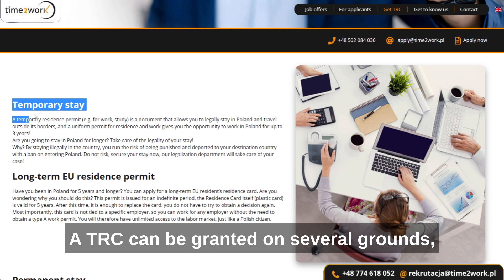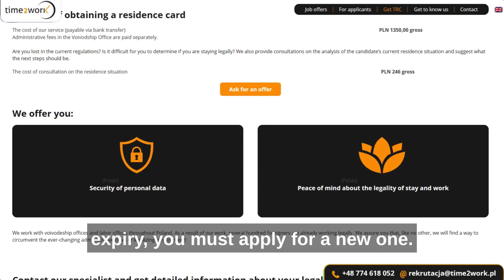Most common TRC questions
In today's video 🎬, we're addressing the most frequently asked questions about the TRC, from the application process to job changes.

Here are some questions we'll be answering today:

What basis can you apply for a TRC on, and what is the cost? 💼📝💰

What steps should you take if you're changing employers while your TRC is in progress? 👔➡️🔄

What if you already have your TRC but plan to change jobs? 🔄🤔

What should you do if you're changing your job and moving to a different region? 🚚📍🗺

How long does the TRC process take and what factors can influence this duration? 🕰📅⏳

Do you need to submit a new TRC application if your current one is about to expire? 🔜⏰🗂

How can you get your case number if you've mailed your application and don't know it? 📬🔍🔢

Remember, the time2work team is here to help with any concerns or doubts you may have about your TRC. 👩‍💼👨‍💼🗓

Don't forget to hit that like button 👍 if you found this video helpful, share it with anyone who might need this information, and subscribe 🔔 to our channel for more content like this.